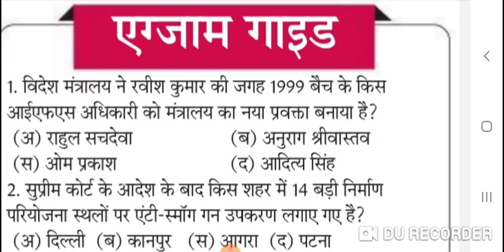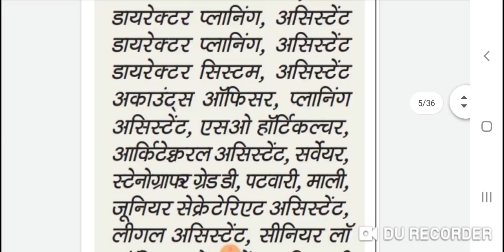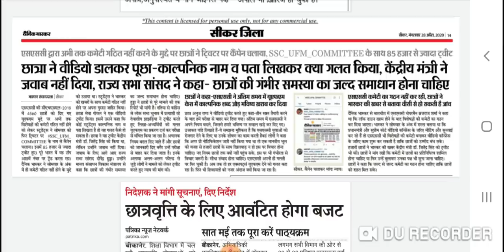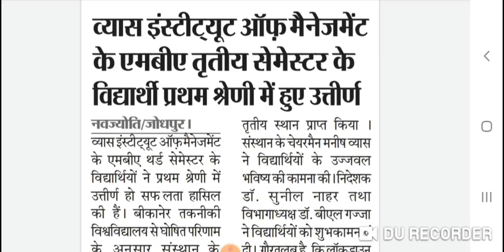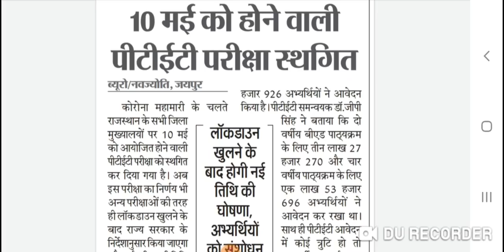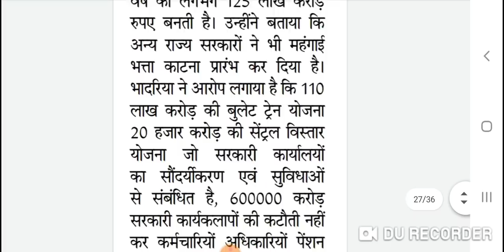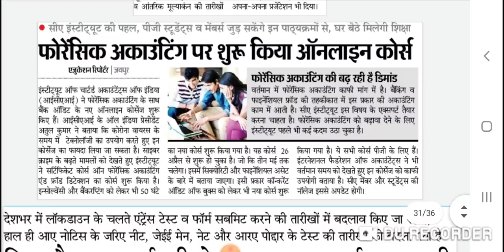Rajasthan Education Samachar, 28-4-2020, राजस्थान शैक्षिक समाचार